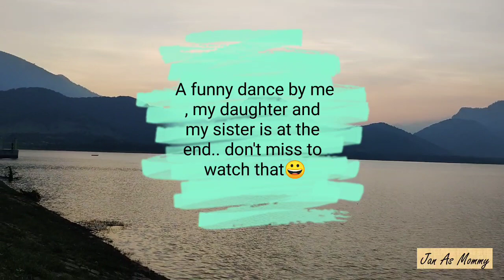Vlog -Beautiful THENI || Day In My Life || My Native || Visiting a Dam || TRAVEL VLOG